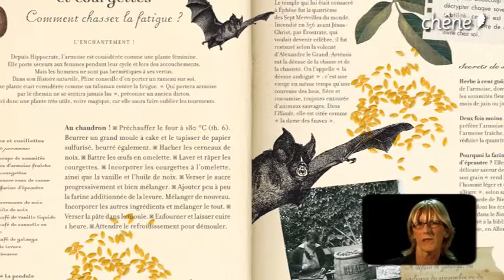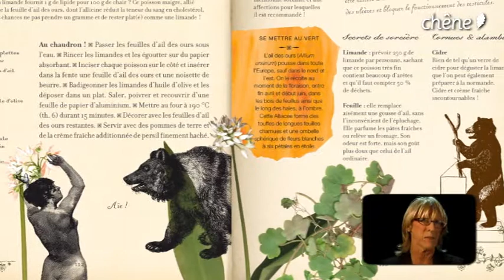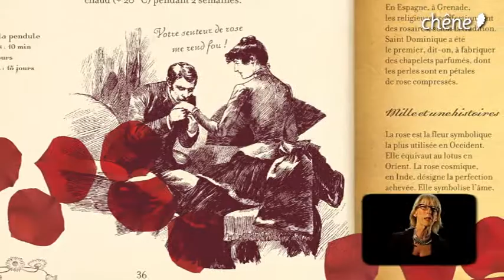Brigitte Bulard Cordeau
Brigitte Bulard Cordeau, notre sorcière bien-aimée, vous présente ici ses 3 célèbres livres de cuisine, Mes desserts de sorcières, Mes secrets de sorcières, Mes recettes de sorcières, publiés aux Editions du Chêne.